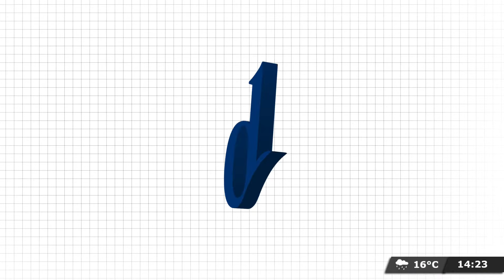PACTO DE MAYO, JUNIO Y JULIO | Editorial de Darío Villarruel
PaseLoQuePase con Darío Villarruel, Carla Pelliza, Gabriela Delelisi y Martín Epstein por

PROGRAMACIÓN
6 a 7 - Es Muy Temprano, con Nicolás Esquibel y Lucía Rodríguez Bosch.
7 a 9.30 - Habrá Consecuencias, con Ari Lijalad.
9.30 a 11 - El Pase con Roberto Navarro, Ari Lijalad, Laura Carpineta, Nico Lantos y Adrián Murano.
11 a 13 - Navarro 2027, con Roberto Navarro.
13 a 14 - Verdades Afiladas, con Adrián Murano.
14 a 17 - Pase lo que pase, con Darío Villarruel.
17 a 19 - Palo y zanahoria, con Mariano Martín.
19 a 22 - Argentina Política, con Carla Pelliza, Jonathan Heguier y El Profe Romero.